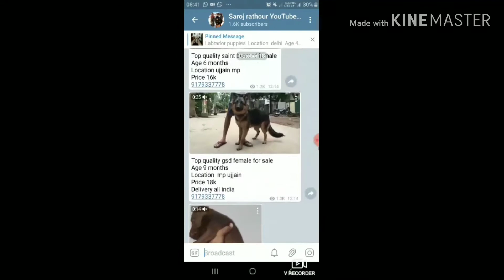Husky, Labrador, Gsd, Rottweiler, golden retriever, pug, Beagle, Shih tsu puppies for sale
Meat Up Puppy Dog Food, 10 kg (Buy 1 Get 1 Free)

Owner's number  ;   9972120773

agr ap apne dog ke vedio humre channel phr upload krna chate hoto ap mujha watapp khr ste ho ho : 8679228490